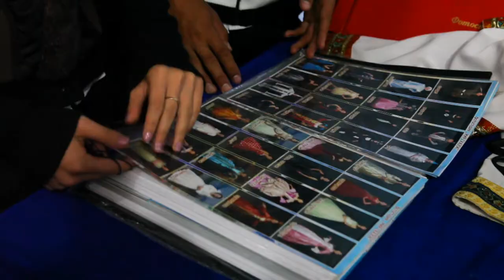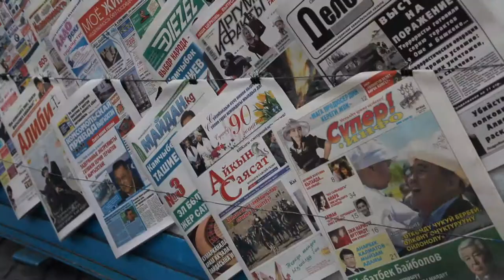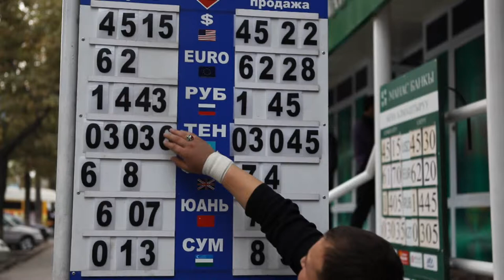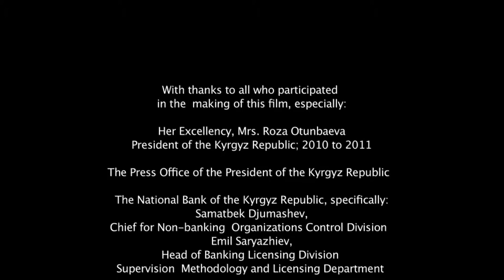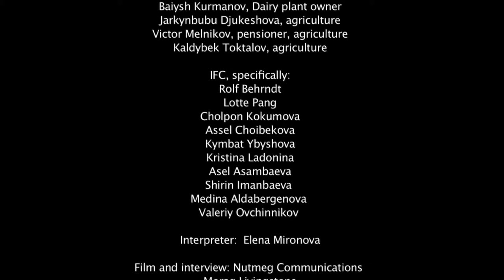Rural Development through Microfinance: Kyrgyz Republic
Microfinance is improving access to finance and creating opportunity for people in rural Kyrgyz Republic. Expanding access to finance for businesses in a country like the Kyrgyz Republic presents challenges including the cost of serving remote areas, and lack of collateral from borrowers. With IFC's help, microfinance institutions are addressing those challenges and expanding access to finance. This film, featuring Kyrgyz Republic's former President, Roza Otunbayeva, highlights the impact microfinance is having on the lives of people in rural areas.

IFC Advisory Services in Europe and Central Asia works with a number of microfinance institutions across the region helping them transform into deposit-taking organizations and strengthen and expand their businesses, with policy-makers and industry bodies to improve the regulatory environment for microfinance, and with the microfinance industry to introduce responsible lending practices. IFC's work in the region is supported by Switzerland's State Secretariat for Economic Affairs (SECO), the Development Bank of Austria, and the Ministry of Foreign Affairs of the Netherlands.